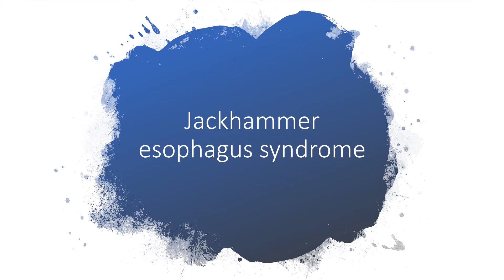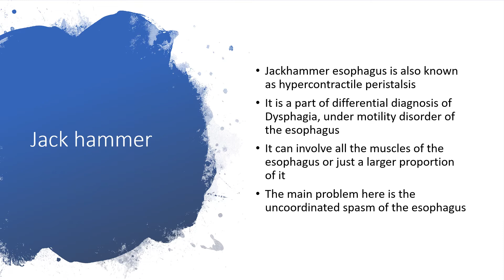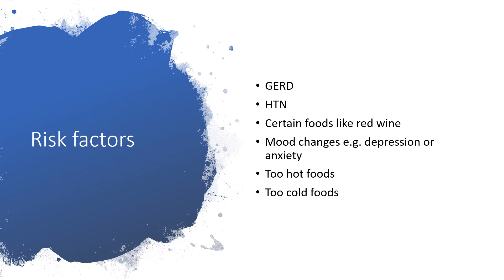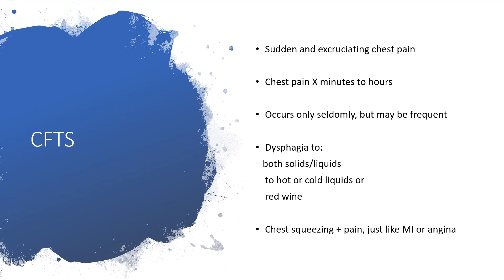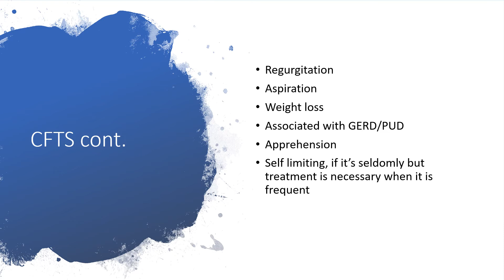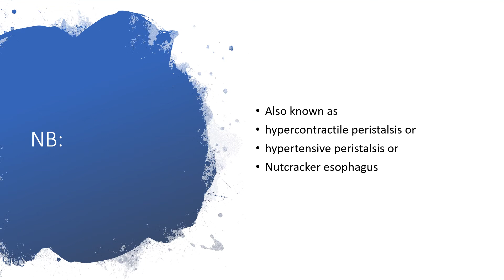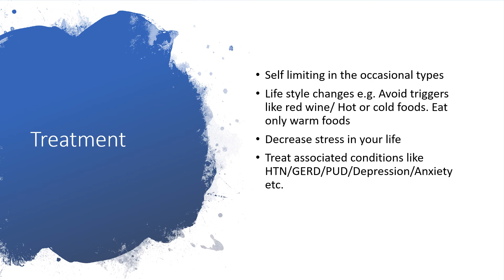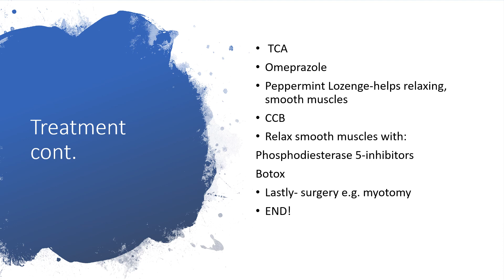Jackhammer Esophagus Syndrome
Jackhammer esophagus is also known as hypercontractile peristalsis.
It is a part of the differential diagnosis of Dysphagia, under motility disorder of the esophagus.
It can involve all the muscles of the esophagus or just a larger proportion of it.
The main problem here is the uncoordinated spasm of the esophagus.

Risk factors here are:
GERD
HTN
Certain foods like red wine
Mood changes e.g. depression or anxiety
Too hot foods
Too cold foods
Treatment :
Self limiting in the occasional types
Life style changes e.g. Avoid triggers like red wine/ Hot or cold foods. Eat only warm foods
Decrease stress in your life
Treat associated conditions like HTN/GERD/PUD/Depression/Anxiety etc

We can use some medications and even surgery,you will find them here and many more.Enjoy listening!